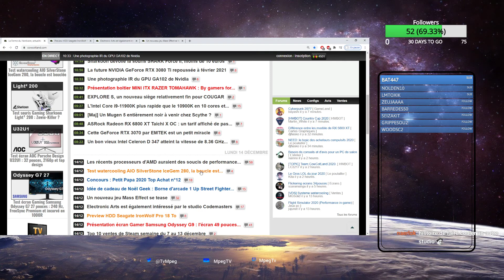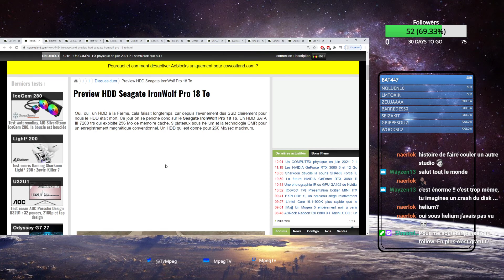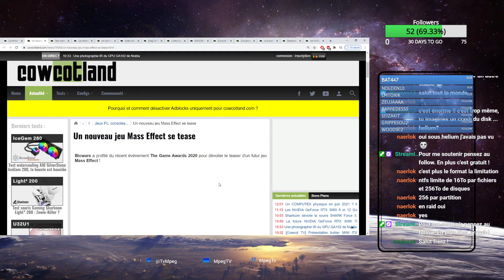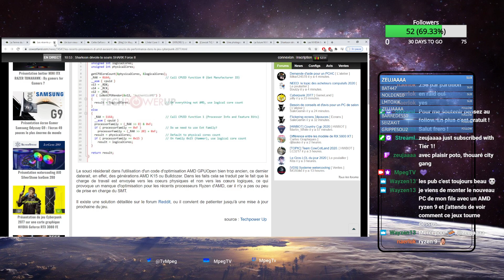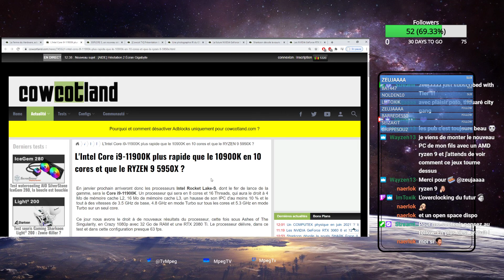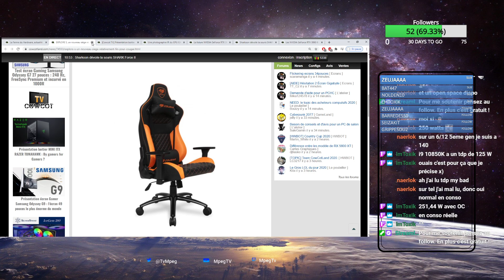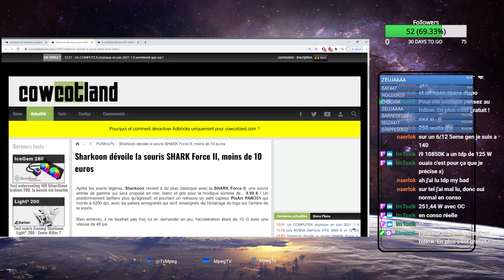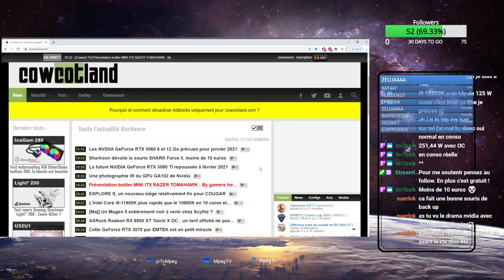Point sur l'Actu Hardware du mardi 15 décembre 2020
On commente l'actu hardware en live sur twitch du lundi au vendredi a 12h !